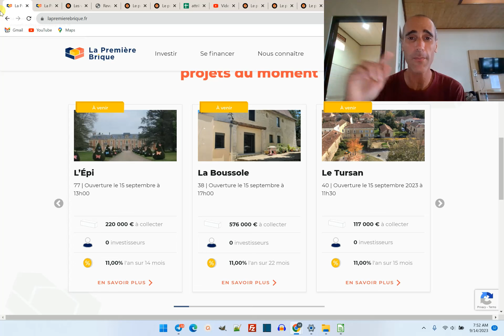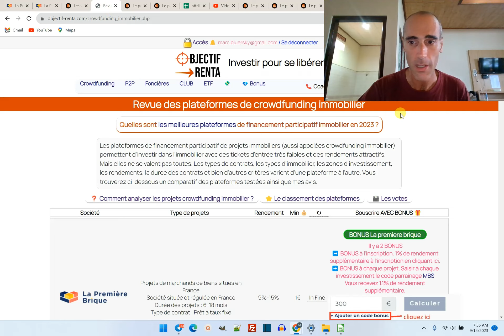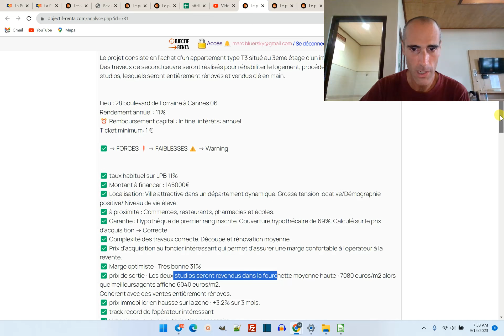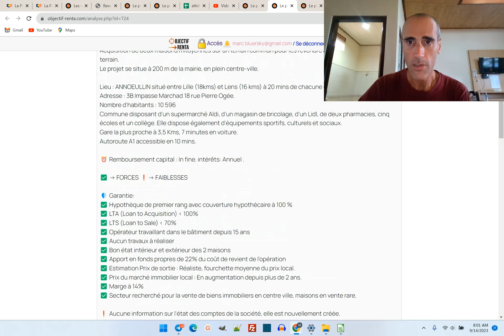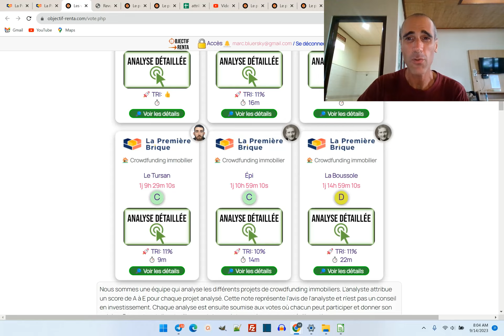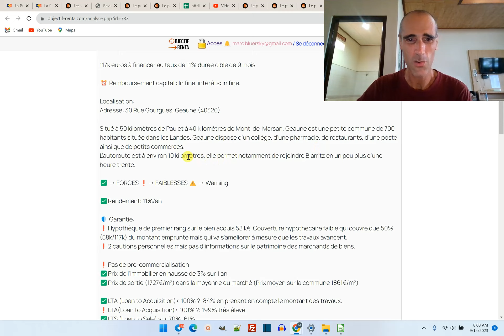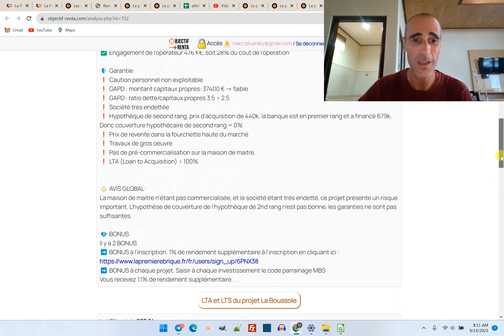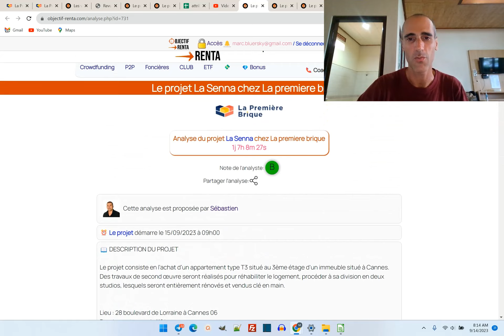🔎 Analyse projet crowdfunding | LAPREMIEREBRIQUE+CF+Raizers | Pelletier, Senna, Tursan, épi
Nouveaux projets de crowdfunding immobilier chez
💎 Bonus à l'inscription : +1% sur votre premier projet en passant par ce lien pour votre inscription
💎 Bonus à chaque projet : Pour investir avec Bonus +1.1% : CODE: MBS au moment de l'achat
💎Comment mettre le code MBS ?